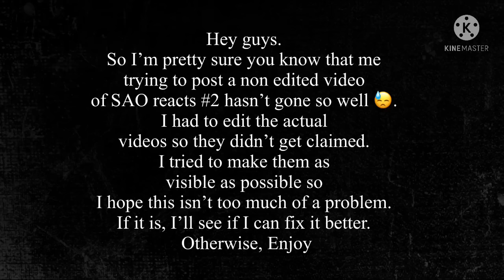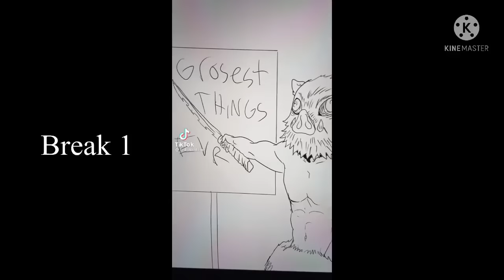SAO Reacts to SAO Abridged #2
Title says it all lol.

Sorry if it’s hard to see. Took a while to finally get the claims off